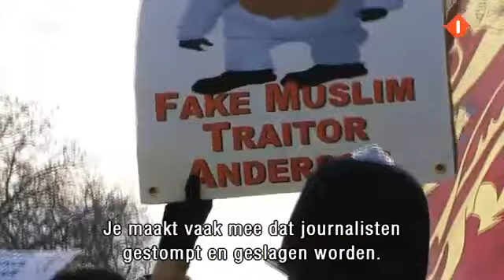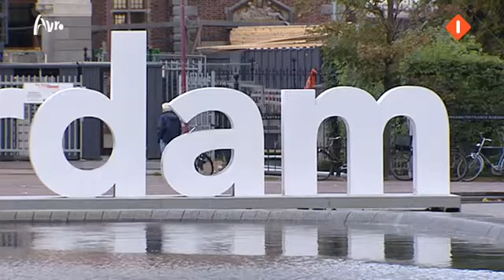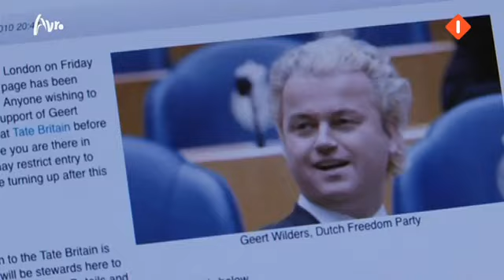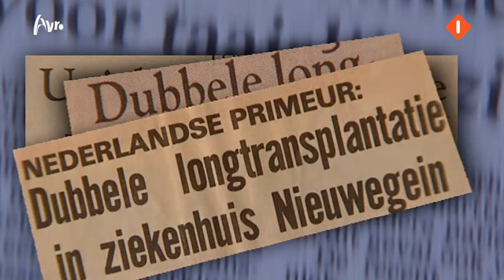Wat wil de Dutch Defence League (DDL,EDL) 1/2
De English Defense League (EDL), antifascisten van Antifa en harde kern Ajax-supporters dreigen in Amsterdam tot een confrontatie te komen. Ook staat de ME met tientallen voertuigen paraat. Aanleiding is een pro-Wilders demonstratie van het European Freedom Initiative in het Westelijk Havengebied.

Vanmiddag demonstreert het European Freedom Initiative bij wijze van steunbetuiging aan PVV-leider Geert Wilders in het Amsterdamse Westelijk havengebied. Bij dit initiatief is ook de omstreden anti-islamitische English Defense League aangesloten. Activisten van het Platform tegen Vreemdelingenhaat organiseren een tegendemonstratie op het Daniël Meijerplein en harde kern Ajax-supporters hebben onder het motto 'Niet in onze stad' laten weten de confrontatie met EDL-aanhangers aan te gaan.

De mobiele eenheid staat paraat rondom het metrostation waar de demonstratie van English Defense League gaat plaatsvinden. Er staan tientallen ME-voertuigen, motoragenten en politiemensen.

Het European Freedom Initiative wilde in eerste instantie op het Museumplein steun betuigen aan PVV-leider Geert Wilders, maar dit stond de gemeente niet toe. Amsterdam wees de Generatorweg in het Westelijk Havengebied aan als alternatieve locatie.